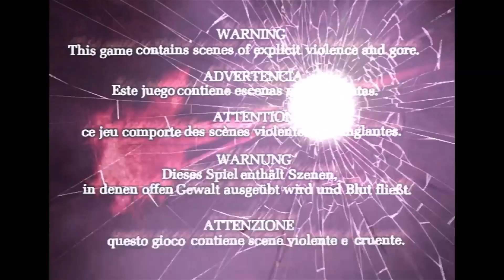Devil May Cry 2 Gameplay hd Ita Missione 4,5,6,7,8